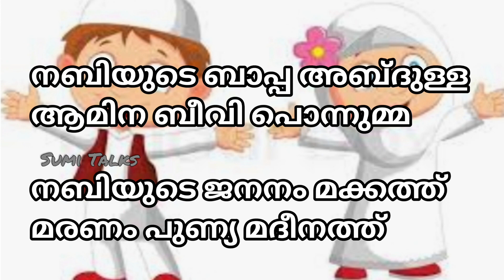ഏറ്റവും പുതിയ നബിദിന ഗാനം| nabidina song| Sumi Talks_Sumayya Shihas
കുട്ടികൾക്ക് എളുപ്പത്തിൽ പഠിക്കാൻ പറ്റുന്ന രീതിയിൽ തയ്യാറാക്കിയ നബിദിന പാട്ട് മലയാളത്തിൽ

 നബിദിനം
 നബിദിന പാട്ട്
ദിനപ്രസംഗം
നബിദിന കഥ
 നബിയെ കുറിച്ചുള്ള കഥകൾ
 നബിയെ കുറിച്ച് കൂടുതൽ അറിയാം
 നബി കവിതകൾ
 നബിയെ കുറിച്ചുള്ള പാട്ടുകൾ
 റബീഉൽ അവ്വൽ
 നബിയുടെ ചരിത്രം

 Nabidina song
 Nabidina Patt
 Nabidina speech
 Nabidina prasangam
 Nabidina story